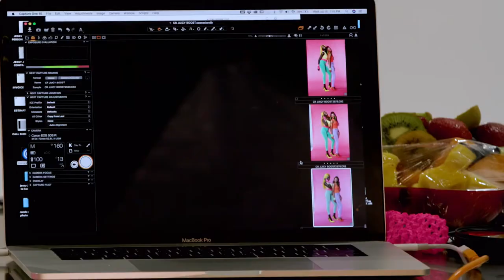BTS JUICY BOOST CAMPAIGN 🥭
Take a peek into what it’s like behind the scenes of one of our campaigns. We bring to you the making of the 🍠JuicyBoost Campaign 🥕The team wanted to bring a super fun concept that would bring some much needed smiles on our faces for a rough 2020.

Launch date August 14th @ 9AM PST